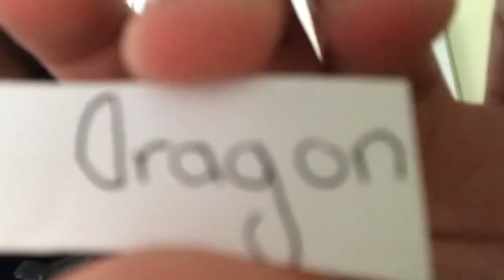Baby unknowns name